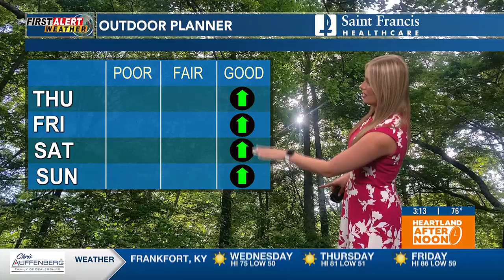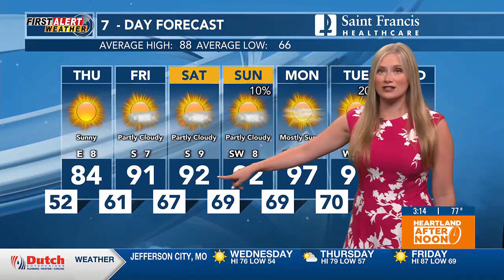First Alert: Heat, humidity to return later this week